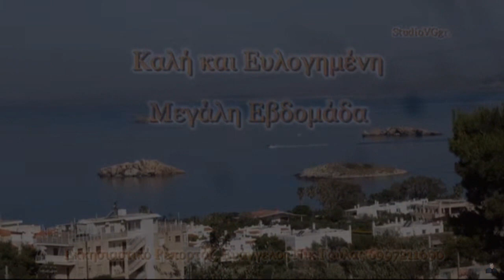Η Ανάσταση του Λαζάρου.StudioVGgr.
Ι.Ναό Κοιμήσεως της Θεοτόκου Σαρωνίδας.
Η ανάσταση του Λαζάρου αναγγέλλει την ανάσταση των
νεκρών η οποία έρχεται ως συνέπεια της Αναστάσεως του
Κυρίου: « Λάζαρον τεθνεώτα τετραήμερον ανέστησας εξ Άδου,
Χριστέ, προ του σου θανάτου διασείσας του θανάτου το
κράτος και δι' ενός προσφιλούς την πάντων ανθρώπων
προμηνύων εκ φθοράς ελευθερίαν».
Το Σάββατο του Λαζάρου
είναι, κατά κάποιο τρόπο,
η εορτή όλων των νεκρών.
Μας δίνει την ευκαιρία να επιβεβαιώσουμε και να
συγκεκριμενοποιήσουμε την πίστη μας στην Ανάσταση
του Χριστού.
Τη Λειτουργία τέλεσαν ο Αρχιμανδρίτης Νικόλαος
μετά του π.Αναστάσιου. Αρχείο 28 Απριλίου 2013.
Καλό Γολγοθά. Καλή Ανάσταση.
 Εκκλησιαστικό Ευάγγελος Νικ.Γούλας.

StudioVGgr.Hello, here you are in a multicultural entertainment channel and Updates enjoy beautiful moments of life, Evangelos.
Γεια σας, εδώ βρίσκεστε σε ένα πολυπολιτισμικό κανάλι  ενημέρωσης και διασκέδασης χαρείτε όμορφες στιγμές της ζωής, Ευάγγελος.  StudioVGgr.6997211690.